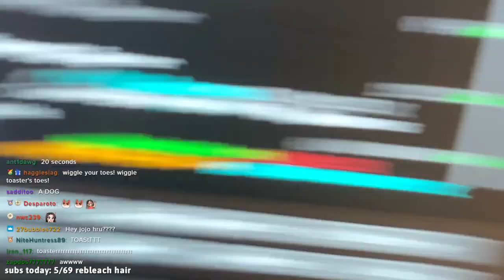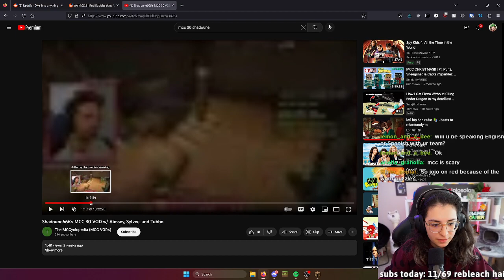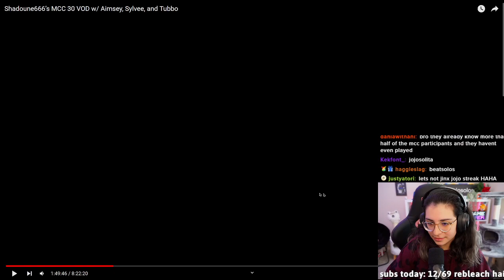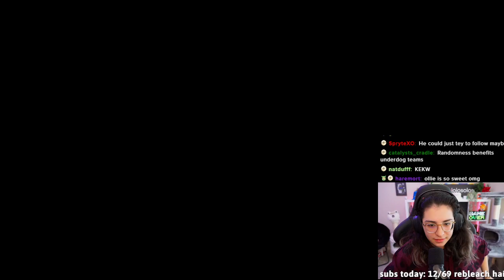PRE-MCC 31 PRACTICE / DISCUSSIONS